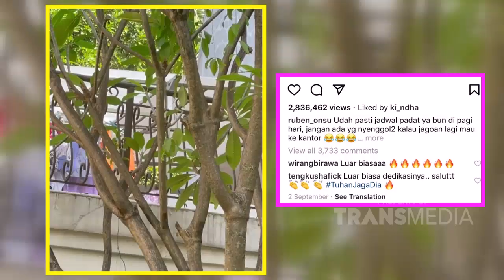IIS DAHLIA SIDAK RUMAH RUBEN ONSU, BAWA HARTA KARUN! | DIARY THE ONSU (18/9/21) P1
TAYANG SETIAP SABTU & MINGGU PUKUL 10.30 WIB